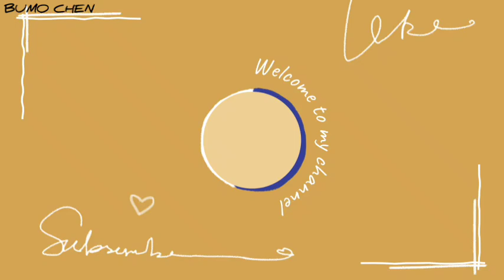Enjoying at Hot Spring Water In Saboo village 😎